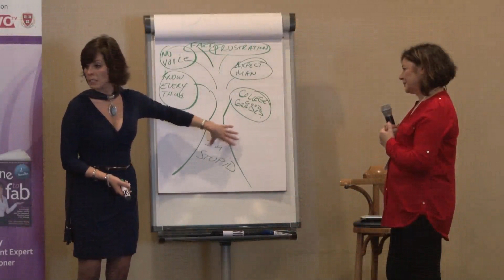7 Secrets to FAB